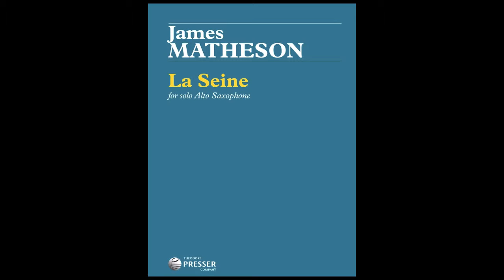James Matheson: La Seine, for solo alto saxophone (excerpt)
**A CD/.mp3 recording of Matheson's _Violin Concerto_ (Baird Dodge, Chicago Symphony, Esa-Pekka Salonen), _String Quartet_ (Color Field Quartet), and _Times Alone_ (Laura Strickling, Thomas Sauer) is now available**

An excerpt from _La Seine_, written in 2007 by American composer James Matheson, in its version for unaccompanied alto saxophone.  The piece, originally composed for English horn (cor anglais), was commissioned by the Albany Symphony, and premiered by the orchestra's English hornist, Nat Fossner.  Matheson later adapted the piece for alto saxophone; that version was premiered by Timothy McAllister.  The work was inspired by the painting of the same name by Joan Mitchell.

Note:  This recording does not represent an actual performance.  Technical intervention was employed to bring the tempo up to what is indicated in the score.  The intent here is to showcase the piece, not the player.

The score is a little over three pages; this excerpt covers most of pages 2 and 3.

The piece is published by Theodore Presser, both for English horn and for alto saxophone, and is available from music sellers of both the "brick-and-mortar" and online varieties.